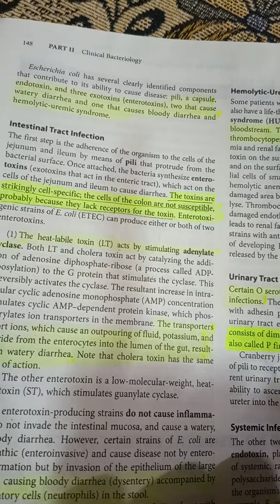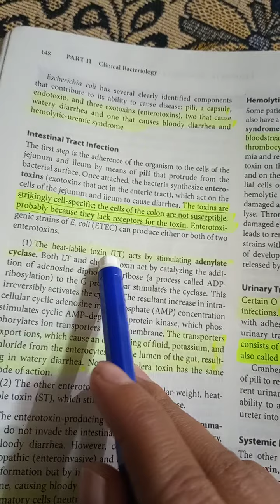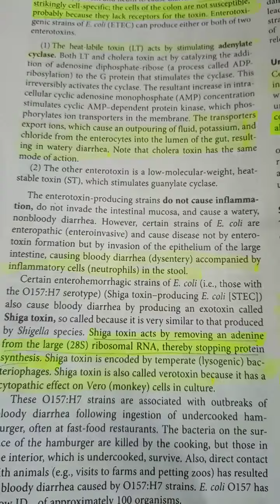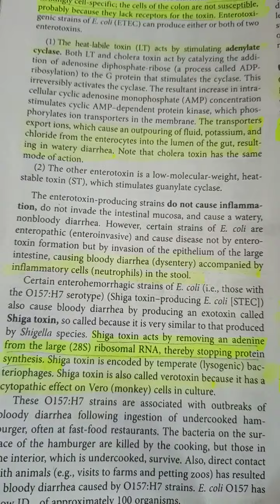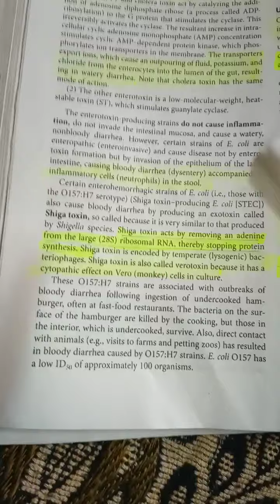Escherichia coli part 2.Gram negative rods related to enteric tract